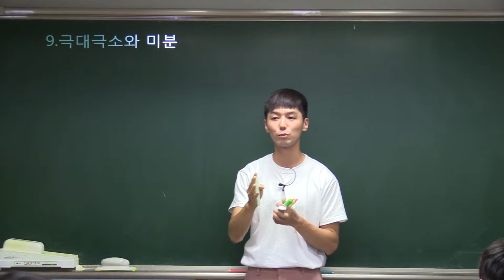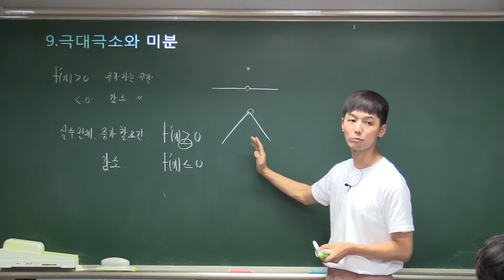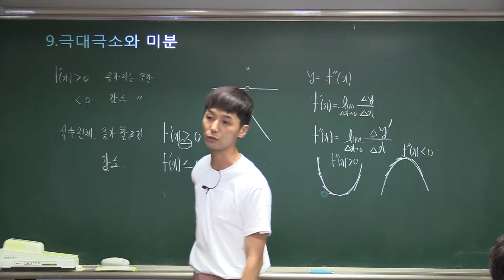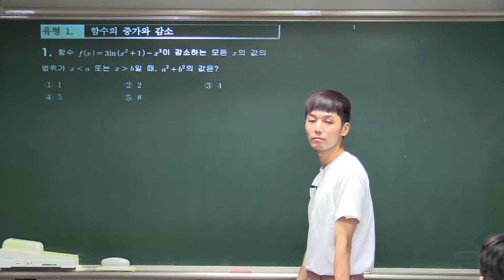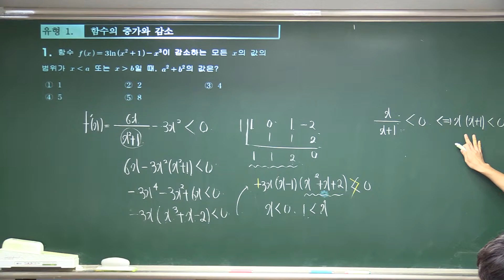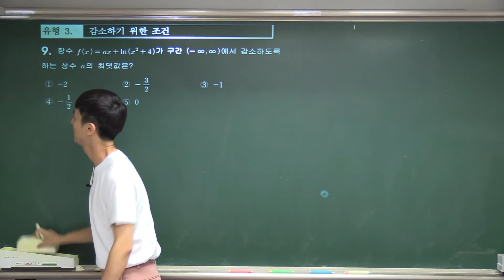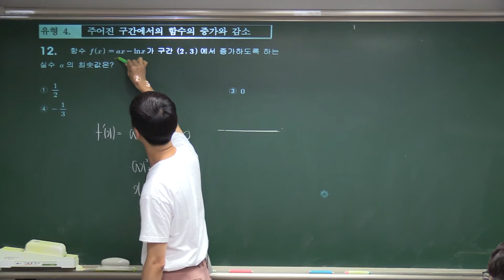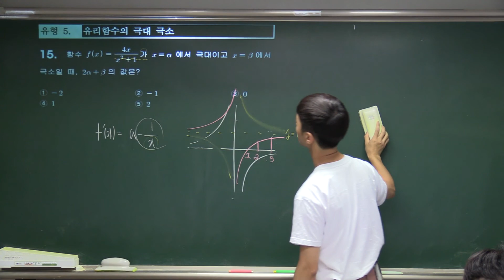9.극대극소와미분(유형서)(1)